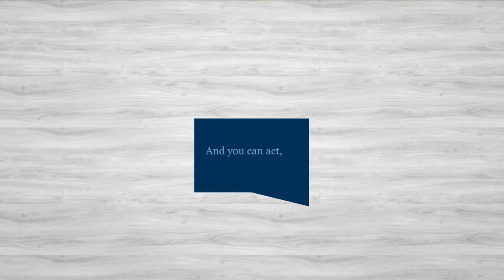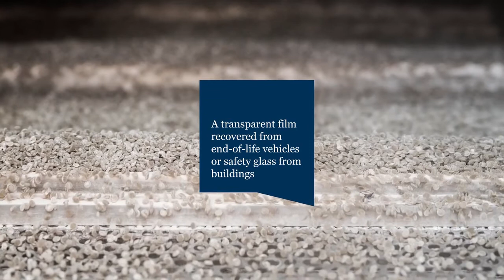Tarkett iD Revolution Eco-friendly Flooring Tiles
Have Questions? Need Samples?